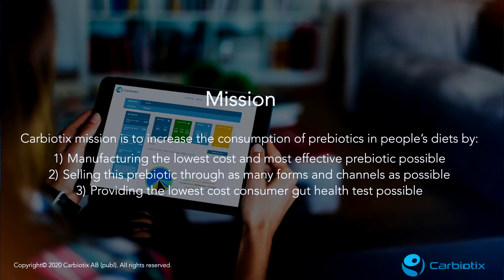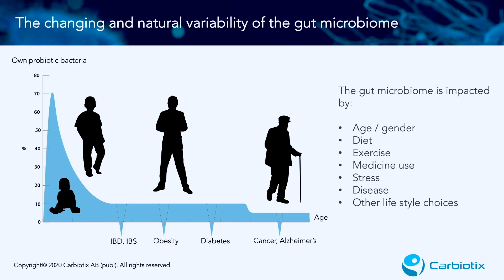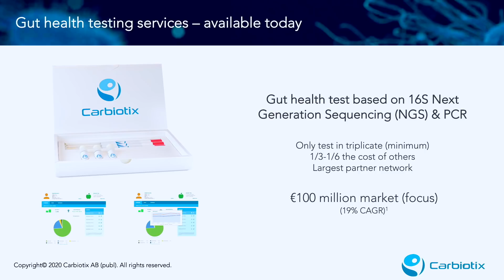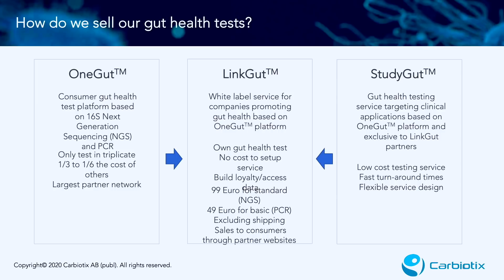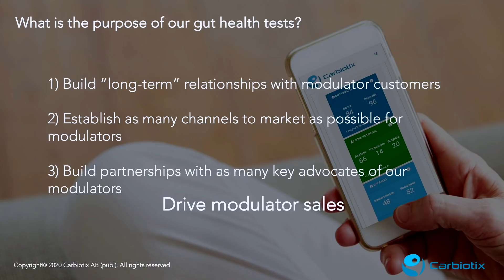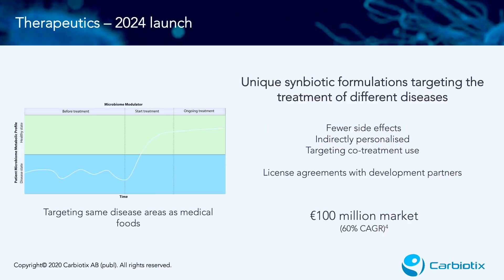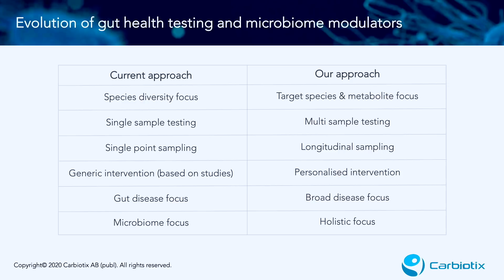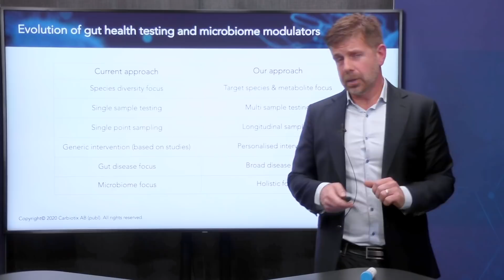Carbiotix | BioStock Life Science Summit 2020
Carbiotix company presentation and Q&A at the BioStock Life Science Summit 2020.

0:00 Introduction
0:12 Overview of the company
1:20 Why is the gut microbiome important?
3:00 What does Carbiotix offer?
6:41 Prebiotic - 2021 launch
7:36 Medical food - 2021 launch
8:21 Therapeutics - 2024 launch
8:57 Evolution of gut health testing and microbiome modulators
11:39 Q&A